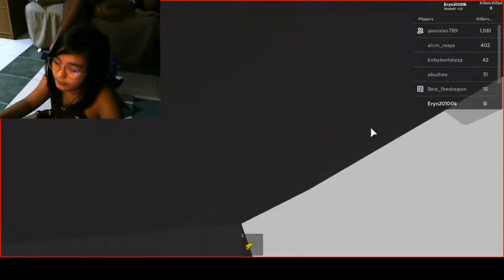Roblox Area 51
Check out Survive and Kill the Killers in Area 51 !!!. It's one of the millions of unique, user-generated 3D experiences created on Roblox.